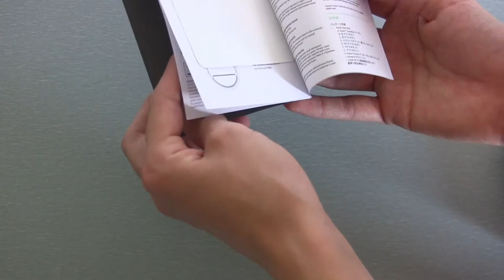unboxing the R Λ Z Ξ R viper mini GAMING MICE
👪 MY FRIENDS!